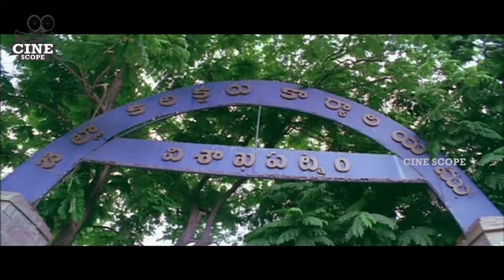A Girl Tempted On Prabhas While Warning To Kaatraj | Ajay | Chatrapathi Sekhar | Cinima Scope